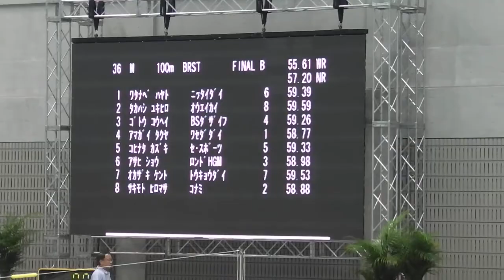'12日短MB決100mBR